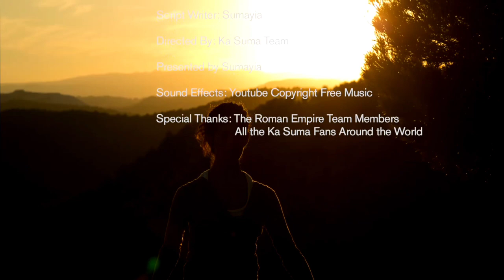YIIGA ENGERI JOSABAMU OMUKAZI NAKUWELAWO MUNGERI EYIMISA .